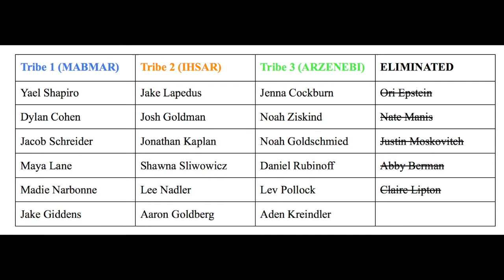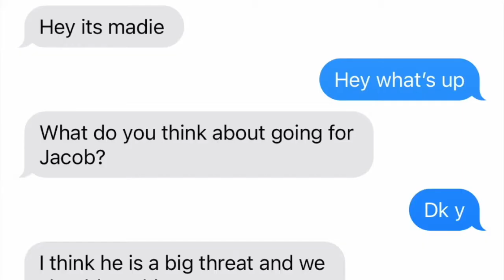TanenbaumCHAT Survivor Episode 5